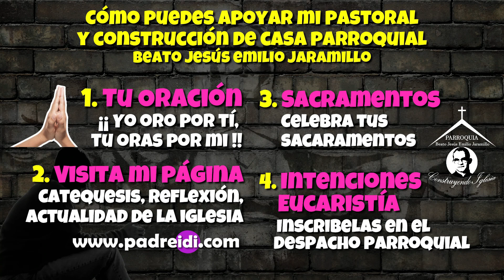19 Febrero, Beata Isabel Picenardi, Historias de un Santo, un faro en el horizonte, padreidi.com,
19 Febrero, Beata Isabel Picenardi, Historias de un Santo, un faro en el horizonte, padreidi.com,